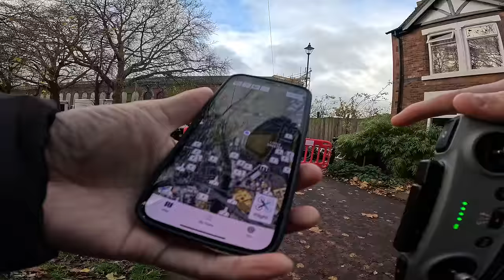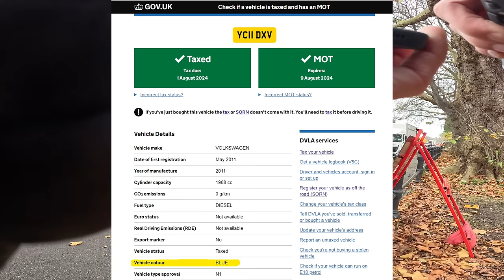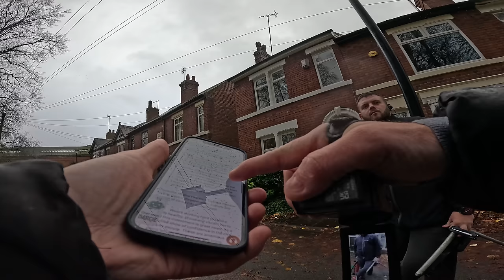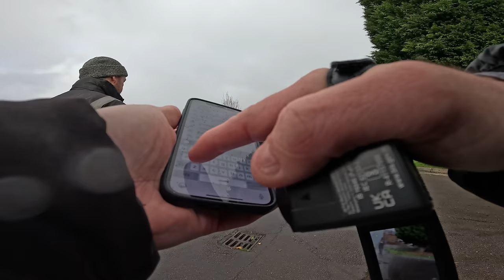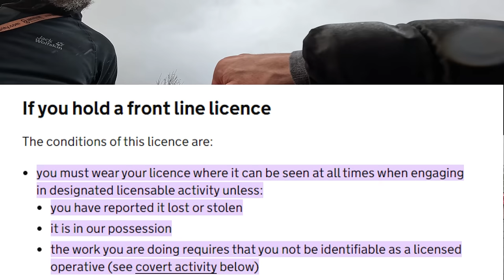We Are Allowed To Do Pedestrian Diversions On The Road Closure! 😮🎥🛸❌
Today we take a look at the new Marv Studios, former Aida Bliss factory City Rd, Little Chester, Derby, DE1 3RP.

We heard about some stunt filming ongoing so we decided to take a closer look.

We notice the road was closed so we try to work with security and remain outside the cordon but even that wasn't good enough.

We speak to many people who ask us to move, not fly the drone and even try to obstruct us as we walk past when the cameras are off.

There was of course some good guys along the way also.